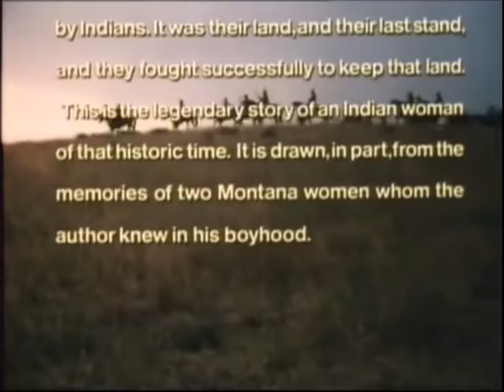LA LEYENDA DE LA MUJER INDIA (Película en Español)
Reparto:
Raquel Welch, Bradford Dillman, George Clutesi, Nick Mancuso, Eloy Casados, Frank Salsedo, Hortensia Colorado, Nick Ramus, Alex Kubik

Género: Western / Drama

Sinopsis
Walks Far es una joven india pies negros que vive en los territorios de Montana, sometida a la presión que ella y su pueblo soportan del hombre blanco. Tras vengar la muerte de su marido asesinado por otros indios de su tribu, llega en su huida a un poblado sioux.

Año:  1982